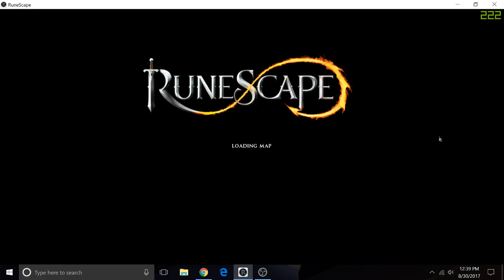Maplestory (Part 7)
I'm a new user to the runescape franchise so I thought about it and then Boom lets do it anyway.